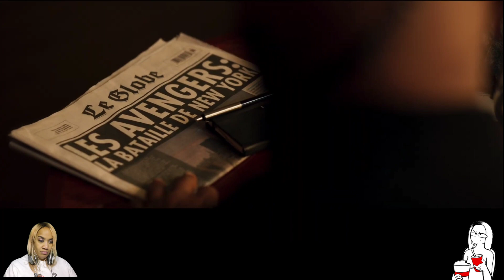Secret Invasion Trailer Reaction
Here is my reaction and thoughts for Secret Invasion. During another crazy week of trying to avoid spoilers for all the opening movies these last few weeks, this little gem managed to slip by me. But that just means you all got a bonus upload so yaayy. and here is my reaction and thoughts.

Secret Invasion is an upcoming American television miniseries created by Kyle Bradstreet for the streaming service Disney+, based on the Marvel Comics storyline of the same name. It is intended to be the ninth television series in the Marvel Cinematic Universe (MCU) produced by Marvel Studios, sharing continuity with the films of the franchise. It follows Nick Fury and his allies, who attempt to thwart a Skrull invasion of Earth. Bradstreet serves as the head writer with Ali Selim directing.

Samuel L. Jackson reprises his role as Fury from the film series, along with Ben Mendelsohn as Talos, with Cobie Smulders, Martin Freeman, Kingsley Ben-Adir, Charlayne Woodard, Killian Scott, Samuel Adewunmi, Dermot Mulroney, Christopher McDonald, Katie Finneran, Emilia Clarke, Olivia Colman, and Don Cheadle also starring.

Secret Invasion is scheduled to premiere on June 21, 2023, and will consist of six episodes. It will be the first series of Phase Five of the MCU.